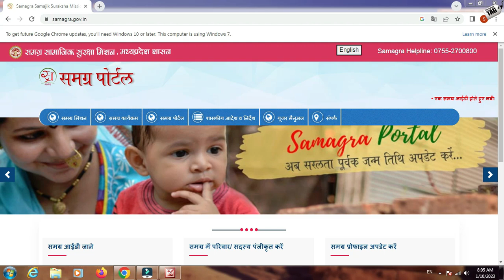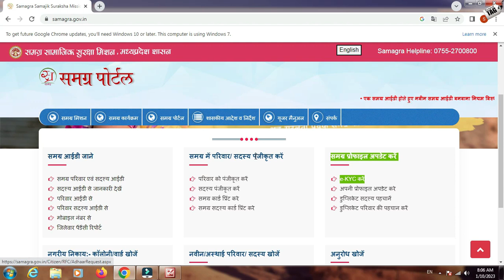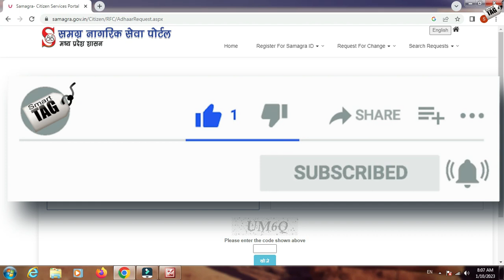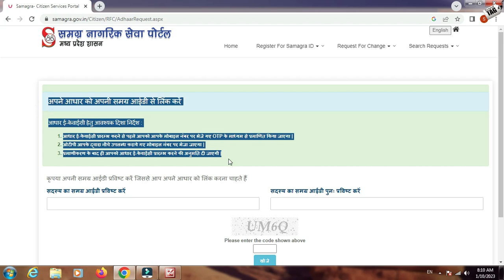samagra ID ekyc ke baad sudhar kab tak hota hai | samagra me sudhar kaise kare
dosto agr aap bhi apni samagra id me sudhar karana chahte ya fir ekyc ke baad samagra id kab tak thik hogi janna chahte he to video ko poora jarur dekhe dhanyawaad.